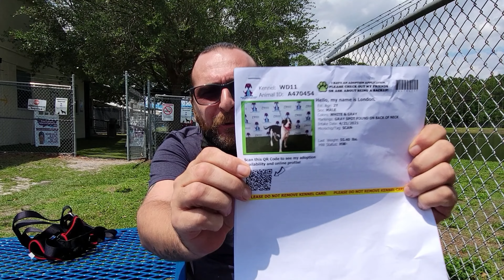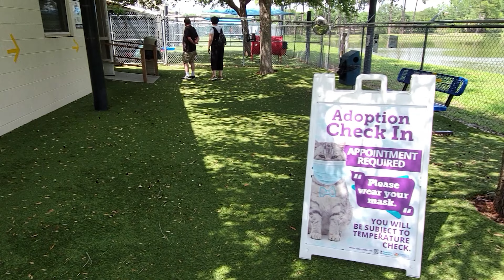AMERİKA'DA HAYVAN HAKLARI NASIL İŞLİYOR ? - ( Köpek Sahiplenme - Veteriner Masrafları ) AMSTAFF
Selamlar Amerika 'da hayvan hakları, barınaktan hayvan sahiplenme, veteriner masrafları ve hayvanlara verilen değerlerden bahsettim. Amerikan Staffordshire teriyeri diğer ismi ile Amstaff sahibi olarak Amerika'da hayvan sever bir ailenin gözünden bilgiler sundum. İyi seyirler.

Hepinize merhaba. Ben Dino Jeyss, kanalımda amerika'da yaşantım ile alakalı çeşitli konularda vloglar çekmekteyim. Amerika'da hayat konusuna ilgiliysen burası tam sana göre. Her hafta çeşitli konularda çekeceğim vloglarda buluşalım. İyi seyirler.